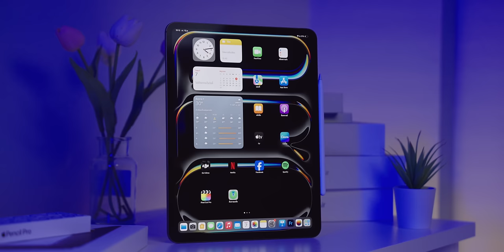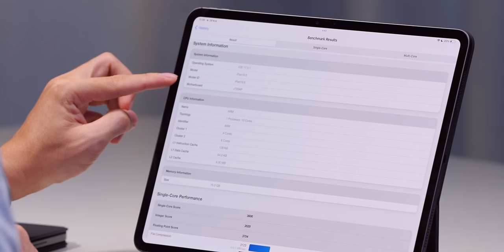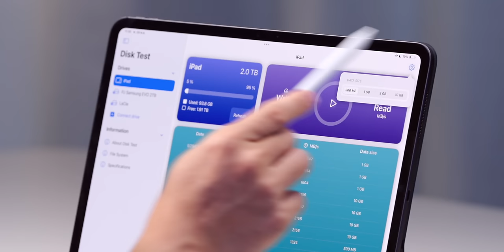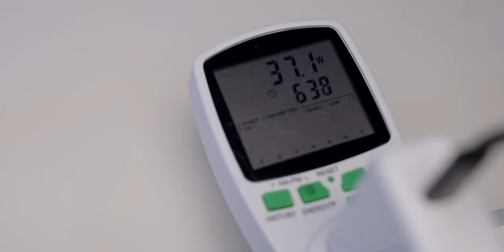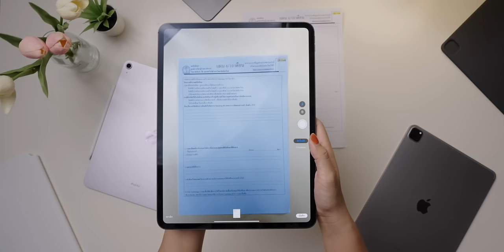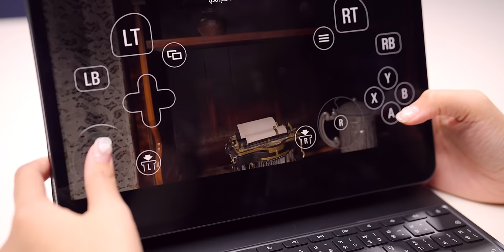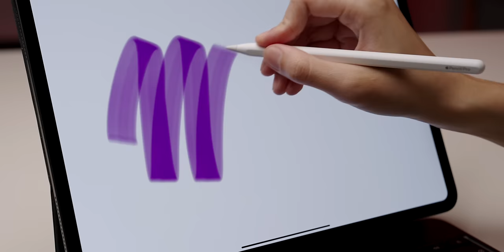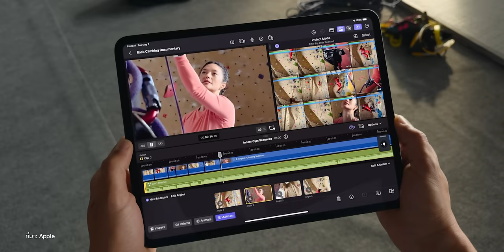รีวิวเต็ม iPad Pro M4 ปี 2024 จอ OLED ครั้งแรก บางเบาสุด ๆ พลังแรงมาก รุ่นนี้ดีไหม เหมาะกับใคร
รีวิวฉบับเต็มของ iPad Pro ชิป M4 ปี 2024 ที่มาการเปลี่ยนแปลงหลายจุดโดยเฉพาะการใช้หน้าจอ OLED เป็นครั้งแรกและการใช้ชิป M4 ซึ่งได้ใช้งานก่อนเครื่อง Mac  พร้อมอุปกรณ์เสริมอย่าง Apple Pencil Pro พร้อมกับ Magic Keyboard รุ่นใหม่

00:00 - เปิดคลิป
00:28 - iPad Pro M4
01:48 - สเปค
04:42 - ประสิทธิภาพ
08:52 - ประสิทธิภาพ GPU
09:24 - Machine Learning
11:42 - ทดสอบ Disk Test
17:09 - การเชื่อมต่อจอเสริม
18:20 - การชาร์จ
19:10 - Apple Pencil Pro
23:23 - Magic Keyboard
26:02 -กล้อง
28:11 - ลำโพงและไมโครโฟน
29:12 - ทดสอบการเล่นเกม
30:02 - ประสบการณ์เล่นเกม Resident Evil Village
33:47 - ประสบการณ์เล่นเกม Genshin Impact
37:23 - การใช้งาน Apple Pencil Pro
37:45 - ฟีเจอร์การบีบ (Squeeze)
39:36 - การตอบสนองแบบสั่น (Haptic Feedback)
39:56 - การหมุนปลายปากกา (Barrel Roll)
40:49 - การค้นหา (Find My)
41:29 - โฮเวอร์ (Hover)
43:01 - สรุป